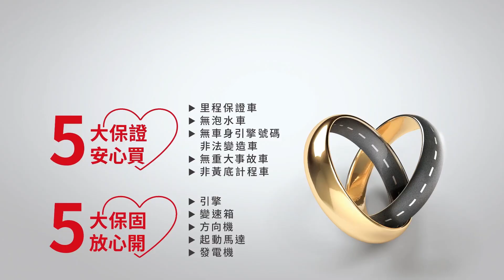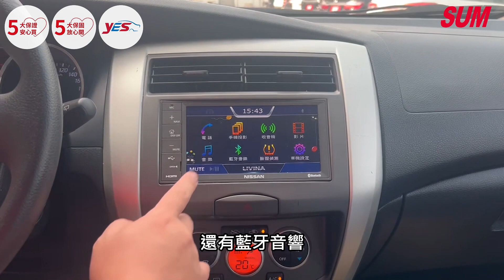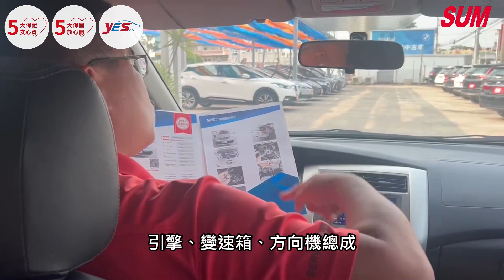【SUM中古車】NISSAN LIVINA 2020年 旗艦版/I-Key/恆溫空調/娛樂影音系統/車側盲點/YES認證全車原鈑件/里程保證 彰化縣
車商資訊：SUM永春汽車
聯絡人：張信能
LINE：qaz840706
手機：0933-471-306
車輛資訊：NISSAN LIVINA 2020年
車商地址：彰化縣花壇鄉中山路二段463號(彰化監理站北邊100公尺)